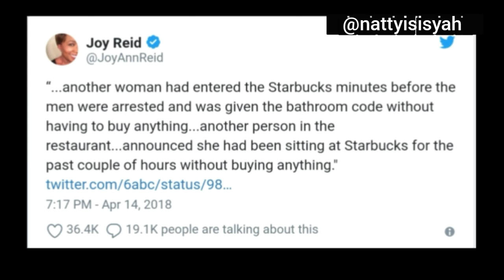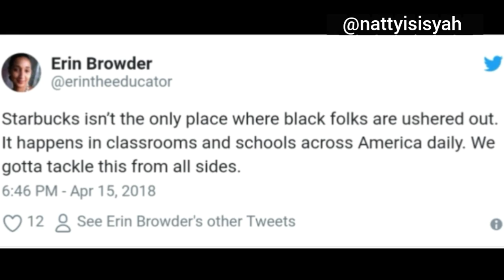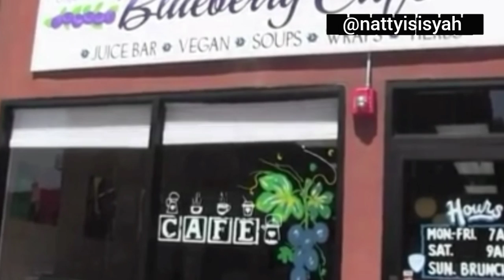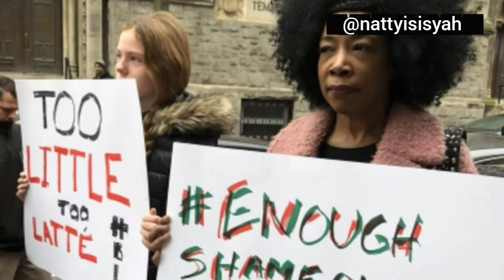Modern Day StarBUCKS: Nothing Has Changed